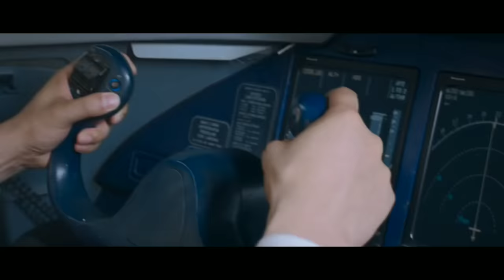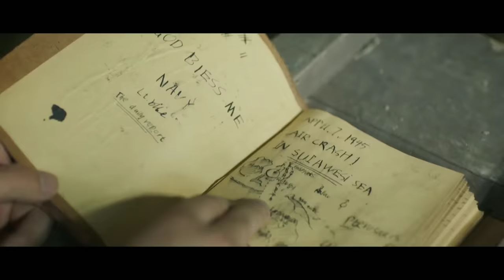Crocodile Island Movie Explained in Hindi | मगरमच्छ Vs इंसान 🐊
Crocodile Island Movie Explained in Hindi

If Love to watch Hollywood movies explained in Hindi than this channel is perfect for you. I hope you will enjoy our movie collection